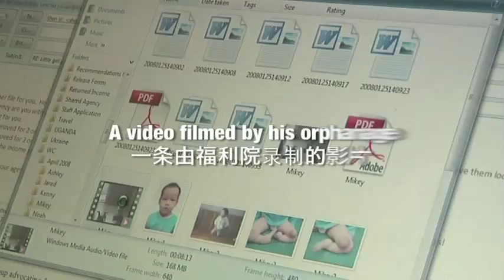Match and Mix - 2 minute trailer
Two minute trailer for upcoming documentary on our family and the adoption of our special needs son.   The film takes place over the course of three years and should be completed in 2012.  The film takes you from the very early  stages of adoption as well as through the adoption process within China.  The film follows the transition into home life, the surgery he needs to lead a typical life and his chance to be a regular child in America.